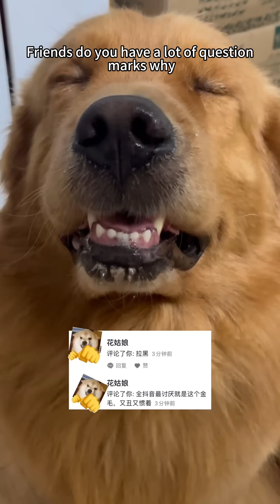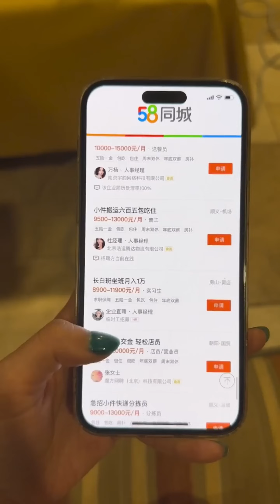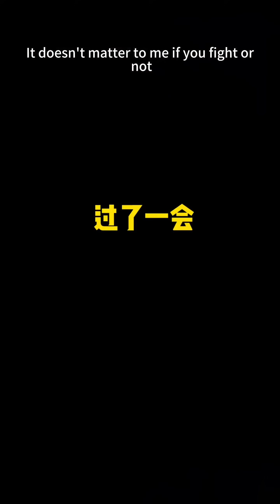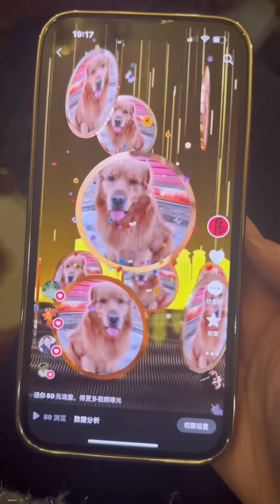姥爺教育金子要講衛生，被金子吐槽：姥爺沒有媽媽好！ 【憨憨金和帥帥銀】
"我們明確遵循了保護動物權益的原則，以確保影片中沒有發生任何形式的動物傷害。" 姥爺教育金子要講衛生，被金子吐槽：姥爺沒有媽媽好！ 【憨憨金和帥帥銀】